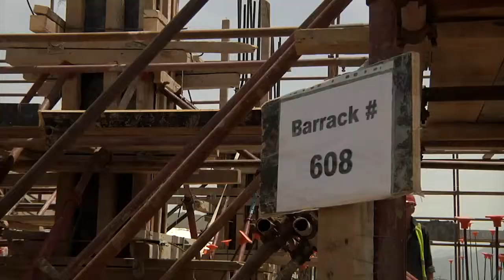Afghan National Defense University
The U.S. Army Corps of Engineers oversee the construction of the Afghan National Defense University, the first military academy for the Afghan National Army.